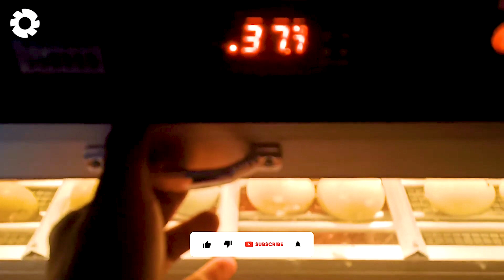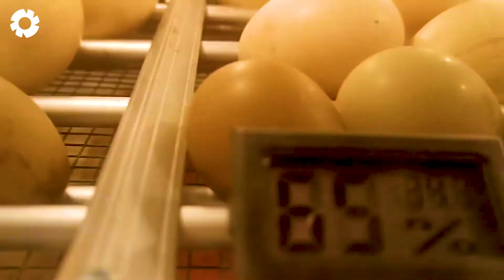PEACOCK Farming Technique | How China Farmer Profit from the Stunning Bird | Agriculture Technology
Peacock farming has become a profitable business, thanks to advancements in agriculture technology that improve breeding, feeding, and health management. Modern agriculture technology helps farmers monitor peacock growth, ensuring optimal conditions for breeding and raising these stunning birds. Automated feeding systems and climate-controlled environments, powered by agriculture technology, enhance efficiency and reduce labor costs. Without agriculture technology, maintaining large-scale peacock farms and ensuring high-quality feathers and meat production would be challenging. The integration of agriculture technology also supports disease prevention and sustainable farming practices.

00:00 modern agriculture technology
01:37 peacock farm
04:27 peacock feather decorations
06:55 peacock egg incubation
08:26 peacock processing

► The Engine is a place to help you discover great things about technology in the field of agriculture, livestock technology, processing technology and food processing technology, etc.